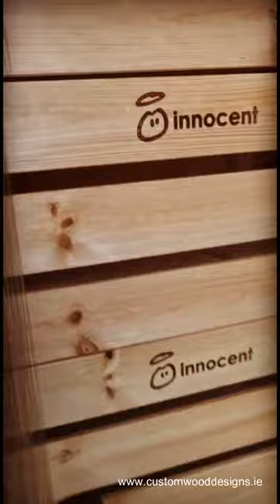Bespoke Boxes & Crates designed & manufactured by Custom Wood Designs - DUBLIN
Corporate box production - Dublin Ireland